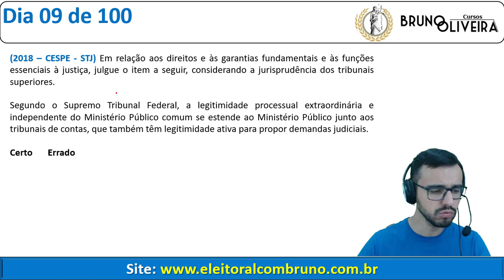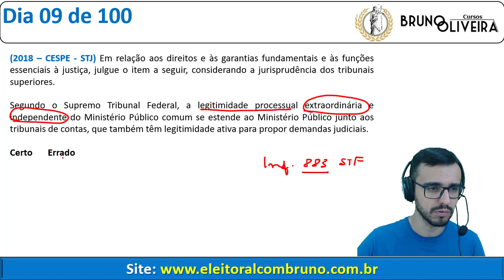Projeto PENTE FINO - Legislação MPU - Dia 09 de 100 - Legitimidade do MP junto aos TCs